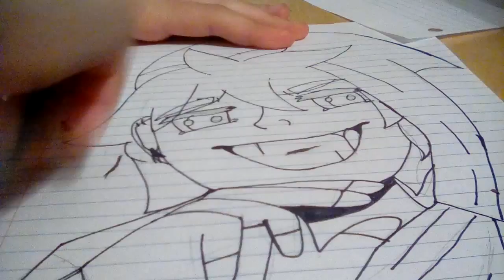Calibers Caile Draws | FullMetal Alchemist OC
I forgot to post yesterday since I got stuck doing homework and I finished it all today I was recently looking through Konoira devianart pictures then I saw a fullmetal alchemist picture and I was like okay not gonna copy her but like have an different idea so I created this there will not be a video uploaded tomorrow maybe because homework! Sorry for the lack of video by about like 3 days sorry everyone!

If twitter not found just put Calibers Caile

Schedule: Monday Wednesday Friday and Sunday

still trying to do stuff which is stopping me upload! (╯°□°）╯︵ ┻━┻ flip all tables, but ill be able to post if I finish all the homework!